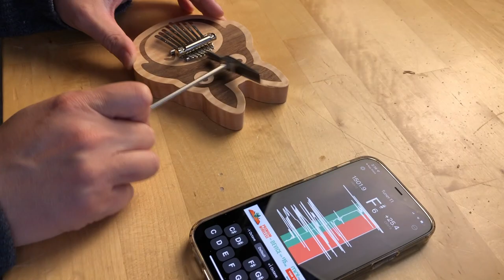Wood Inlay Kalimba | My neighbor Totoro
Made these Kalimbas as christmas gift.